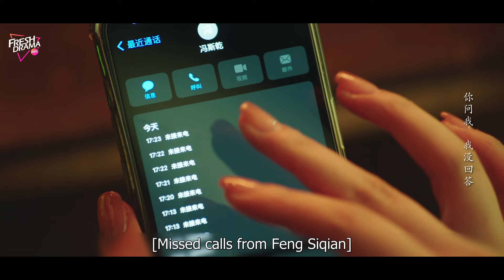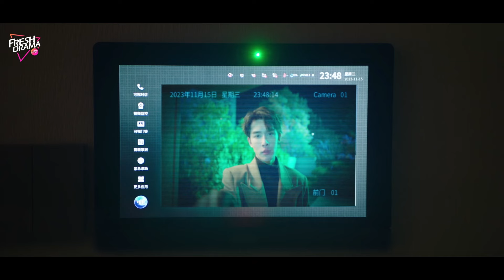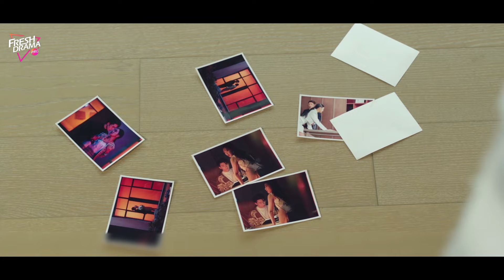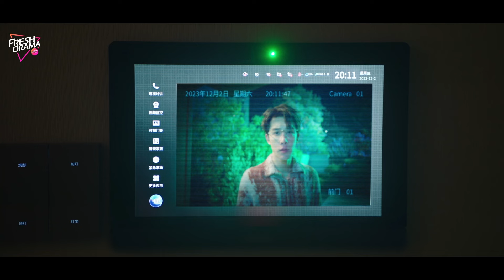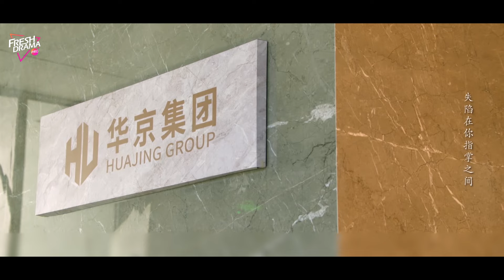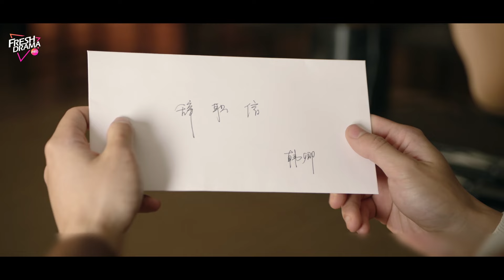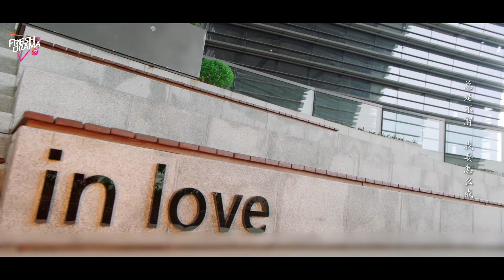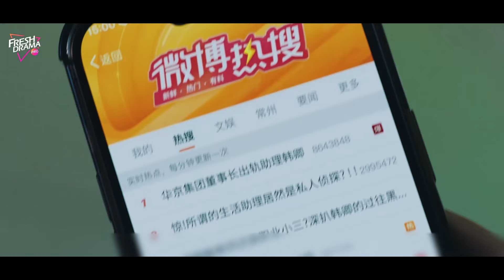Blame the alcohol! The man caught his girlfriend flirting with another man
Synopsis:
As an emotional counselor, Han Qing was commissioned by a client to investigate her husband's affair, became the personal assistant of Feng Si Qian, the president of Huajing Group, and was forced to get involved in an elaborate conspiracy. In order to find the truth, the two experienced suspicion and temptation and then helped each other to finally find the essence of marriage and true love.

Episodes: 12

Genres: Romance, Drama

Subtitles: English [CC]

Audio languages: English

Director: Xu Fei

Starring:
Wen Mo Yan as Han Qing
Shen Hao Nan as Feng Si Qian
Yu Xin Tian as Duan Yi